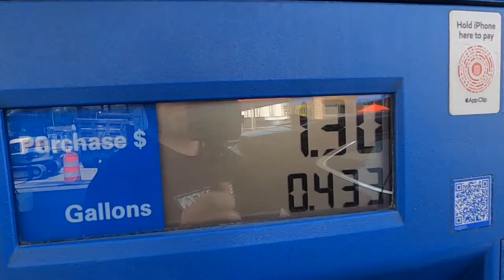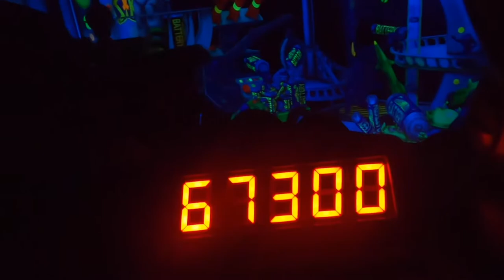Disney's Magic Kingdom Vlog | August 2021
Our first trip to Disney, beginning with a stay at All Star Movies, followed by a magical day at the Magic Kingdom!